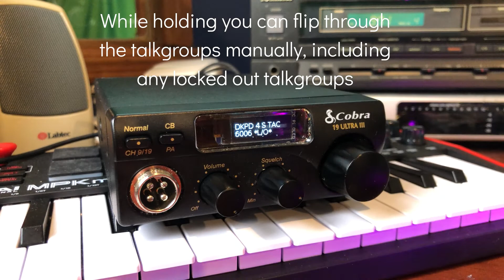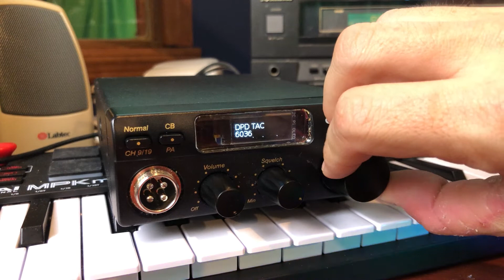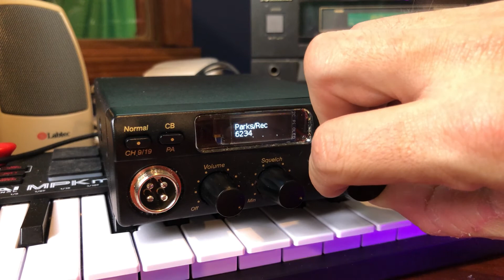This CB radio is now a trunking police scanner running OP25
This is still a work in progress, the python is still buggy, I'm still figuring out exactly what I want the knobs/buttons to do, but it's pretty close. I honestly don't know how much money and time I have in it. This is a pretty good demo though with only a couple of weird issues.

Hardware:

Broken Cobra CB
Raspberry Pi 2 B
SanDisk 16GB microSD
Nooelec NESDR Smart
Adafruit PiOLED screen
Bingfu antenna
PAM8403 amplifier
Rotary Encoder
Jumper Wires
Breadboard Kit for testing

Project based on "OP25 Mobile Control Head" by @SignalsEverywhere.